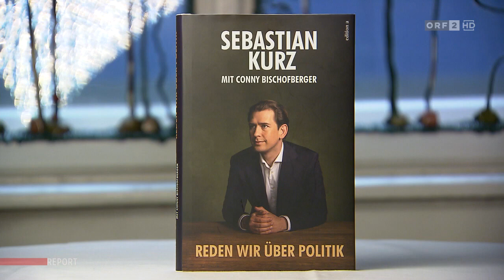ORF Report Kronzeuge Schmid Kurz Sobotka WKStA